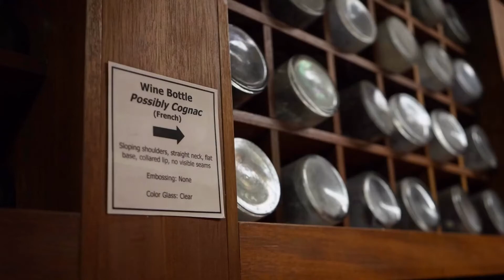Behind Closed Doors: Stone House (Episode 3)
Step into the Stone House’s Prohibition Era Wine Cellar for this episode of BehindClosedDoors! Learn about how it remained a secret for over 40 years and what makes the Cellar so unique to DeeringHistory!